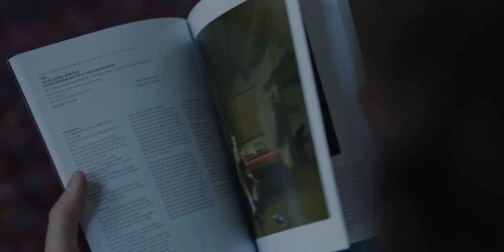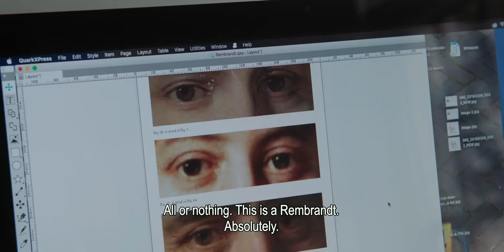IDFA 2019 | Trailer | My Rembrandt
What makes Rembrandt’s paintings technically so extraordinary, and why are different people so deeply affected by his oeuvre, or a specific work? Centuries after his death, his paintings are still a source of drama and gripping plot twists.